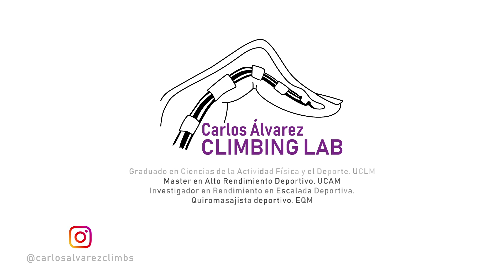EP-11. LA ANATOMÍA DEL ESCALADOR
Cuál es el mejor cuerpo para escalar, ese paso es demasiado largo para mi estatura, tengo la mano muy pequeña para los romos etc… son frases que podemos escuchar habitualmente escalando. En este capítulo trato de arrojar hasta que punto pueden influir algunos patrones anatómicos en el rendimiento, espero que os sea útil pero lo más importante es que esta información nos sirva para mejorar puntos débiles y no para ponernos limitaciones o escusas, nadie nos prometió que teníamos el mejor cuerpo para escalar 😉
Agradecimientos:
Alex Garriga
Cristian Acuña
David Fernandez
Climbing Lab Colmenar

Facebook: Carlos Álvarez ClimbingLab.
Grafismos: Ángel Blanco